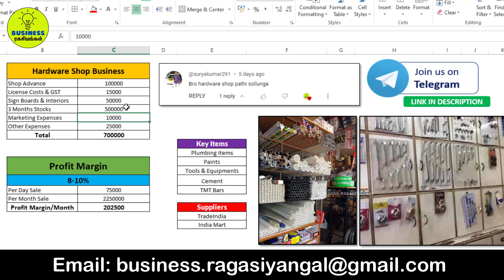மாதம் மாதம் 2,00,000 லாபம் | ஹார்ட்வேர் கடை தொழில் ரகசியங்கள் | Hardware Shop Business in Tamil